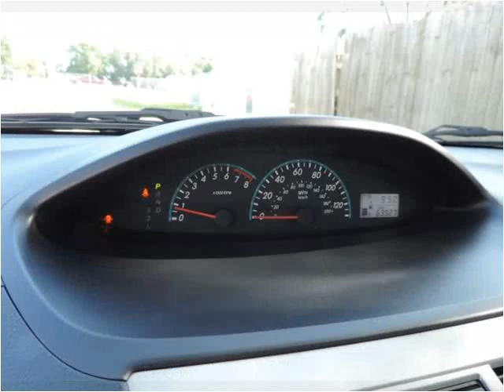2012 Toyota Yaris Used Cars Kissimmee FL